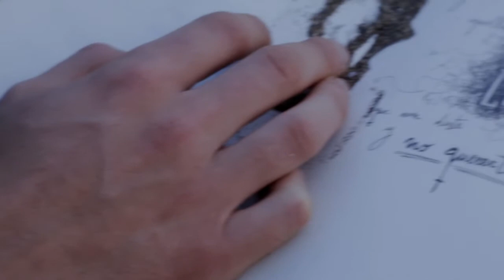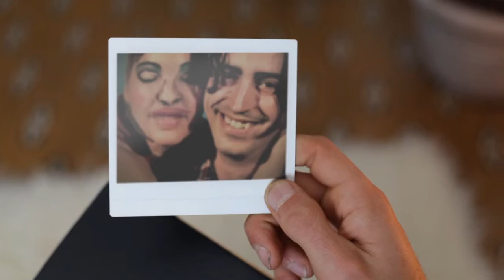Miniatura - Dentelladas (Music Video)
What comes trough someone's mind when a tortuous relationship has failed?
Artist: Miniatura; Song: Dentelladas; Directed by Chedey Reyes; Label: El Hombre Bala Records; Actor: Gorka San Juan; Actress: Rosa Escrig.
D.O.P: Teresa Ruano, Oscar Santamaría, Cris López Noda.
Art: Elena Gonca, Cris López Noda.
Editing by: Oscar Santamaría, Chedey Reyes.
Postproduction: Juan Carlos Cruz, José Hernández, Oscar Santamaría.
Producers: Noelia Sidi, Jorge Llamas, Juan Pascual.
Shot in Gran Canary, Spain.